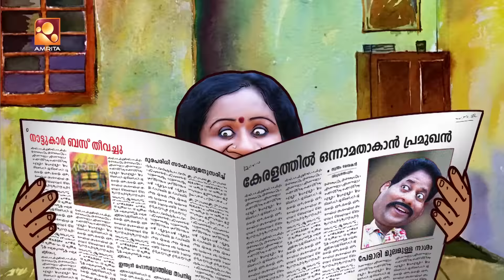Aliyan vs Aliyan | Comedy Serial | Amrita TV | Ep : 417 |"ഹാപ്പി ക്രിസ്തുമസ് "[2018]